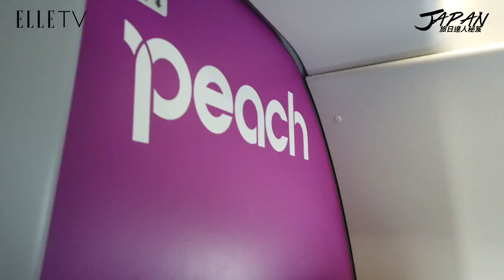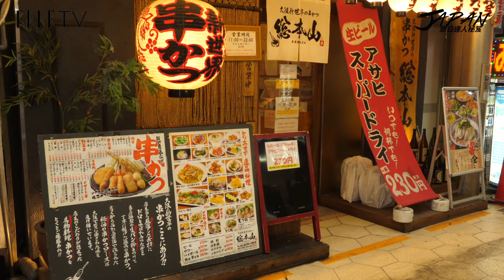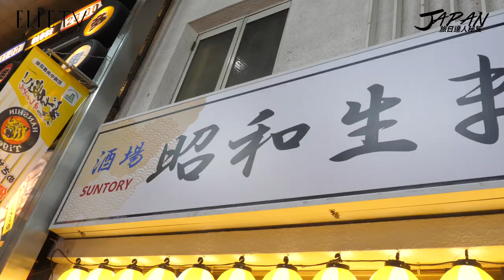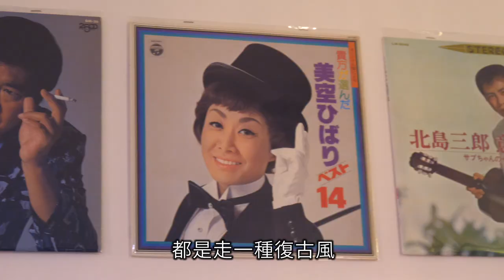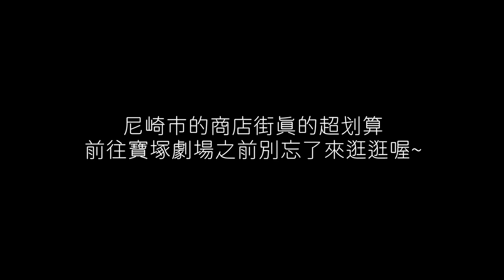旅日達人秘笈｜尼崎城商店街，竟然有50元日幣的high ball！還有200元日幣的烏龍麵！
1000元日幣在日本尼崎市商店街也吃太多東西了吧！
是日幣！是日幣！是1000日幣！